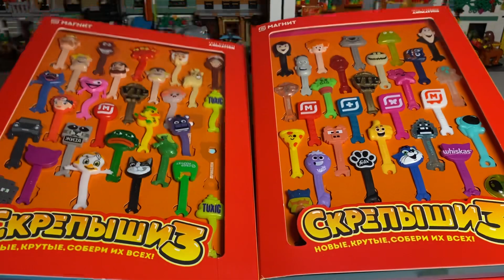Скрепыши NEW Всё? Все серии Скрепышей и провал приколышей…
Скрепыши NEW с 14 Сентября в магнит.